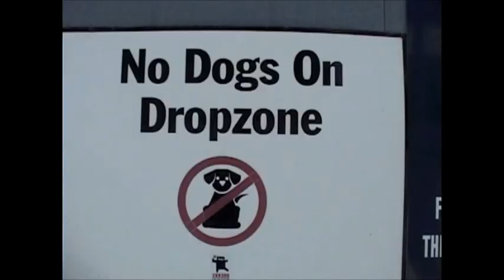I WENT SKYDIVING!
SKYDIVING on Countdown LA and I documented the entire thing just for you.

VLOG: Jumping out of an airplane AKA Skydiving

Misty Kingma "MistyCityLA" is your pop culture geek TV host. She loves Los Angeles, the Internet, and ALL entertainment. Misty is a techie wannabe and her favorite color is gold. Oh yeah, she also hosts 'Countdown LA' on KCAL9 Friday mornings!